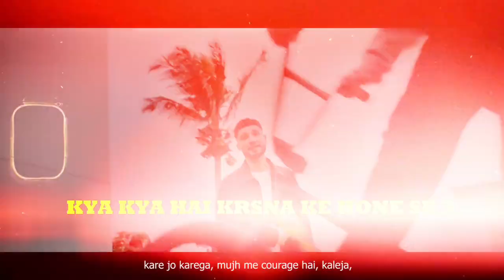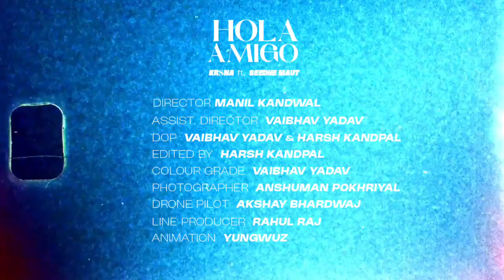WHAT IF - KR$NA Kabhi Hota Hi Nhi ?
EMIWAY BANTAI ONE HAI RE BHAI
EMIWAY ONE HAI RE BHAI REACTION
KR$NA
KR$NS REACTION
KR$NA REFUNDS
KR$NA REFUNDS REACTION
KR$NA VS EMIWAY AGAIN
KR$NA AGAIN DISS TO EMIWAY BANTAI
EMIWAY DISS KR$NA
EMIWAY REPLY TO KR$NA
KR$NA REPLY TO EMIWAY BANTAI
HONEY SINGH INTERNATIONAL VILLAGER 2
HONEY SINGH GLORY EP
HONEY SINGH X EMIWAY BANTAI DEEN DUNIYA
EMIWAY BANTAI
YO YO HONEY SINGH LIVE
EMIWAY VS BADSHAH
EMIWAY BANTAI NEW SONG
KR$NA NEW SONG
BADSHAH REPLY TO HONEY SINGH
BADSHAH EK THA RAJA ALBUM
YOUTUBE SHORTS
SHORTS
KALAASTAR
YTSHORTS
KULEY KULEY
VIRAL
HAWK CREATION
SHORTSFEED
RAFTAAR
BADSHAH